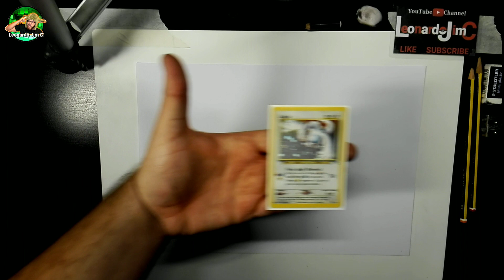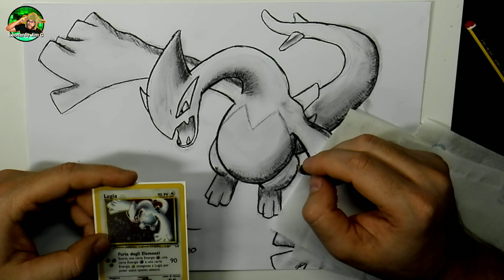LUGIA NEO GENESIS WOTC, POKÉMON CARD ARTWORK Drawing Tutorial LeonardoJimC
Lugia from Neo Genesis Wotc !

Illus. Hironobu Yoshida
Re-draw. LeonardoJimC

Buona visione ;)

PS. Video consigliato :

1° PSA ! THE LION KING - Leonardo Jim C ( POKÉMON RE-EDIT ) ecc...

E poi.

(Se volete vendere la vostra collezione wotc ,ex serie,lv x ecc... di carte pokemon contattatemi su Instagram)